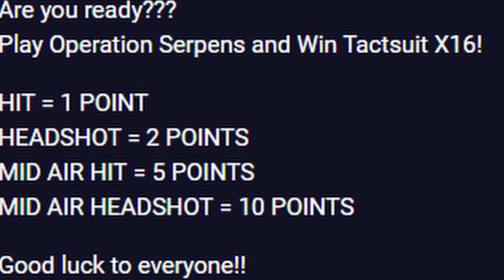Win a FREE bHaptics Vest! | Operation Serpens Contest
The developers of Operation Serpens are holding a giveaway for a bHaptics Tactsuit x16 haptic vest. I go more in-depth about the contest in this video, but the gist is that you need to be the first person to reach 10,000 points in their bonus level. I'm also giving away a couple game keys for Operation Serpens, so check this video out if you're interested. It truly is an awesome game. Enjoy!

FREE GAME KEYS
Gone

LINKS TO VIRTUAL REALITY PRODUCTS

Oculus Quest 2 64gb

Oculus Quest 2 256gb

Oculus Rift S

Deluxe Audio Strap for FrankenQuest (works on Quest 1 and 2)

Official Oculus Link Cable

Anker Powerline Link Cable

AMVR Grips (work with Quest 1 and 2)

Quest 2 Fit Pack